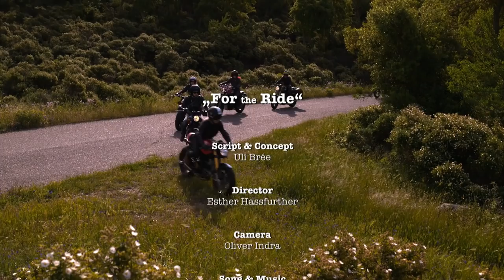FOR THE RIDE women - Jimmy Cornett & the Deadmen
Script & Concept:
Uli Brée

Director:
Esther Hassfurther

Camera:
Oliver Indra

Song & Music:
Jimmy Cornett & the Deadmen
c Stringkiller Records

Editor:
Jürgen Kritzinger

Grading:
Harald Marx

Actors:
Markus Wörz
Claudia Panian

Making-of:
Shari Vedernjak

Male riders:
Jimmy Cornett

Ralf Bauer
Christian Bender
Raphael Bender
Uli Brée
Kai Glatt
Michael Kuratli
Dirk Oehlerking
Benny Raggl
Jochen Schmitz-Linkweiler
Robert Stadler
Marcus Walz

Female riders:
Katja Poensgen

Natalie Beck
Birgit Brandner
Babila Capovilla
Sara Jane
Chandiru Mawa

Production manager:
Birgit Brandner

Production:
Uli Brée & Markus Wörz
TRIWORX GmbH

Thank you for your support:

THE ROKKER COMPANY
Triumph Motorrad Deutschland GmbH
Kawasaki Motors Europe N.V., Niederlassung Deutschland
Yamaha Motor Deutschland GmbH
NOLANGROUP DEUTSCHLAND GMBH
LSL-Motorradtechnik
BENDERS
KINGSTON CUSTOM
WalzWerk Racing
FREE SPIRITS
Wildhog
MOTORRAD
Sarda-Moto-Tours
BAD AND BOLD
IRON AND RESIN
LA GANG
Mediengesellschaft Wien